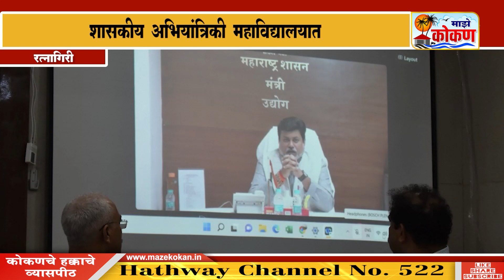रत्नागिरी शासकीय अभियांत्रिकी महाविद्यालयात केंद्रियभूत प्रवेश प्रक्रिया २०२२ २३ मार्गदर्शन कार्यशाळ